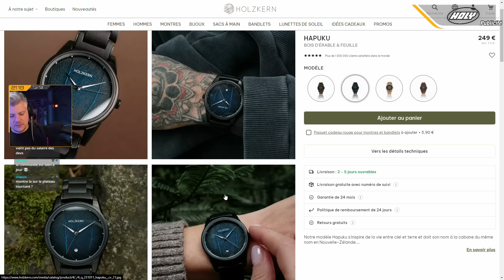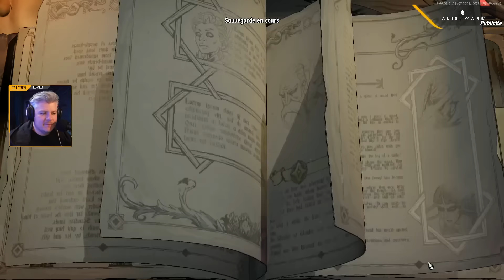VOD ► HADES EN COOP ? Découverte de RAVENSWATCH avec Eventis ! - Live du 13/10/2024